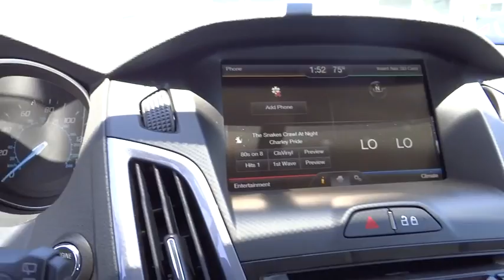2014 Ford Focus Denver, Boulder, Lakewood, Aurora, Cheyenne, Wyoming, CO EL311431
2014 Ford Focus Titanium - Stock#: EL311431 - VIN#: 1FADP3N27EL311431

O'Meara Ford
400 W. 104th Ave.